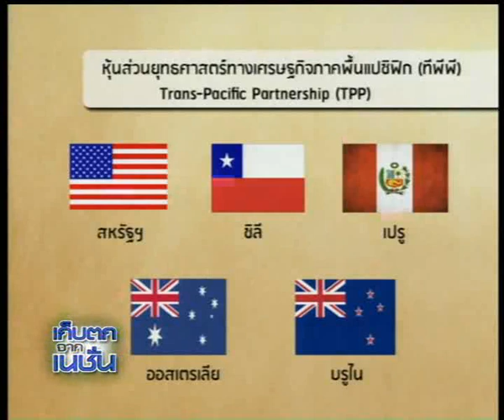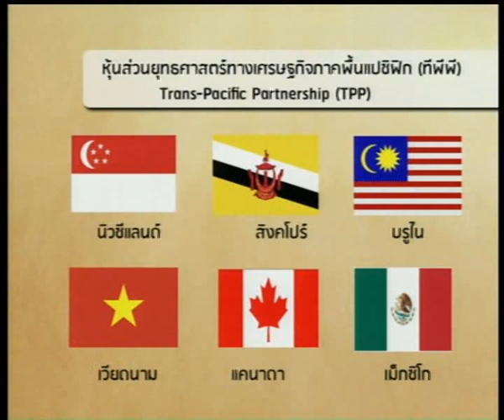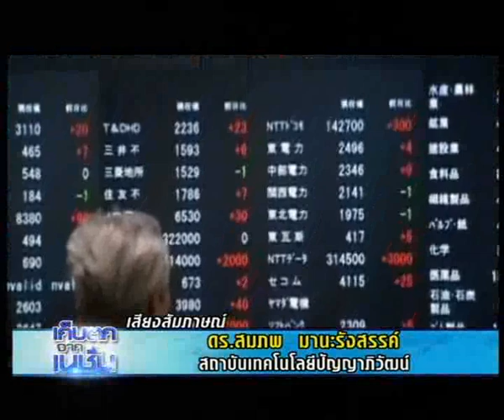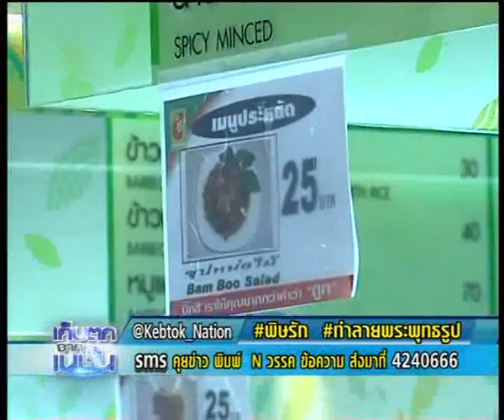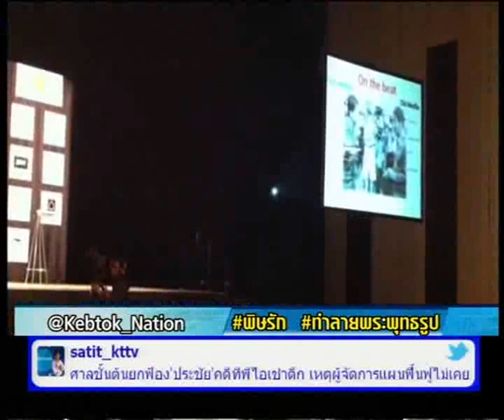เนชั่นทันเศรษฐกิจ 13-11-55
อ.สมภพ มานะรังสรรค์ เป็นห่วงหากไทยเจรจาความตกลงกับกลุ่มทีพีพี จะทำให้บทบาทของไทยเจอจางลง ต้องชั่งใจให้ดี เพราะอาจทำให้อาเศียนลดความหมายลงหากประเทศสมาชิกแต่ละประเทศไปร่วมในทีพีพีทีละประเทศ และอีกประเด็นขนาดเวทีเอเปคยังไม่สามารถผลักดันการค้าเสรีได้